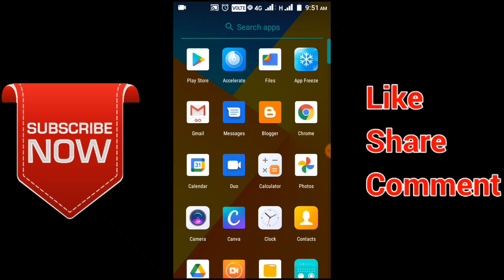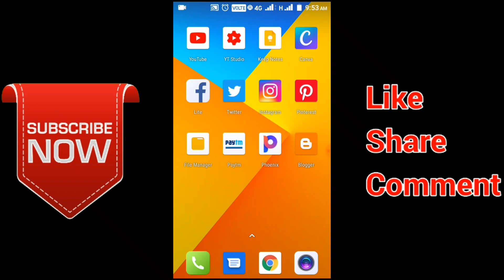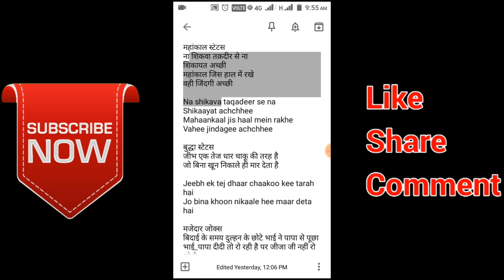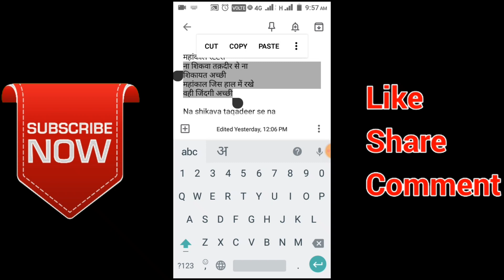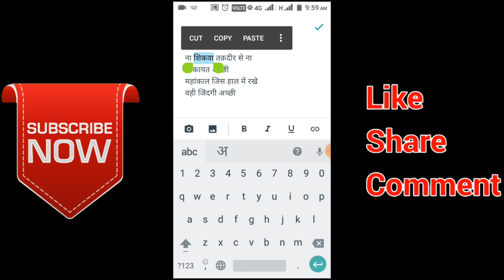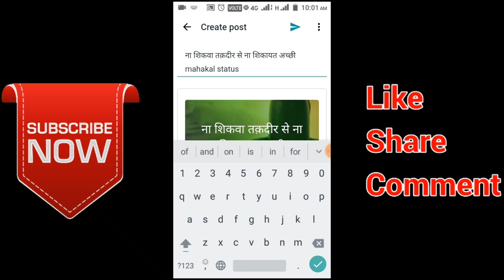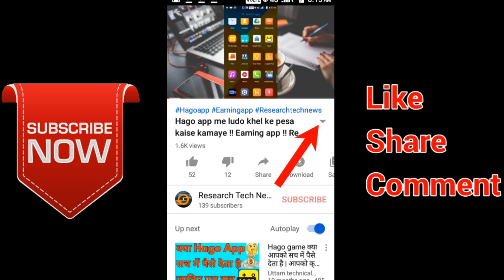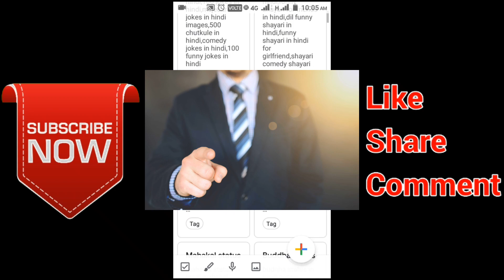Post Title Search Description Blogger Me Mobile Se Kaise Likhe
Keep Note App Download